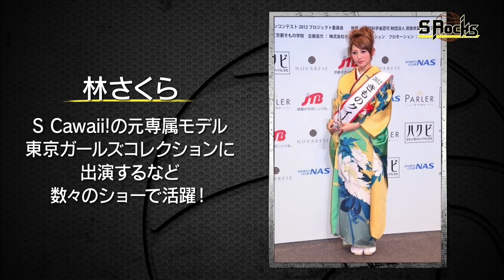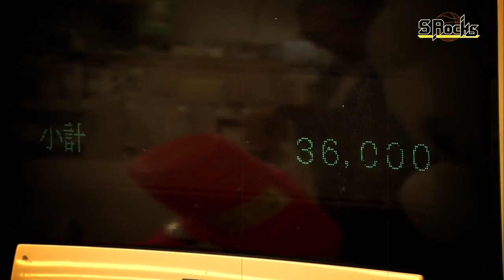TOKYO MX サンロッカーズ渋谷応援番組「SRocks」 #6（2017/11/17放送）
TOKYO MX（9ch）で毎週金曜23:30～放送しているサンロッカーズ渋谷（プロバスケットボール　Bリーグ）の応援番組です。アンタッチャブル　柴田英嗣さんがMC、うしろシティ　金子学さんがサブMCをつとめています。
第6回放送は前回に続いてアンバサダー　酒井泰滋さんが10月14日vs.名古屋ダイヤモンドドルフィンズ戦から今シーズンのサンロッカーズ渋谷を分析＆解説します！また応援芸人かぎしっぽ れおてぃがサンロッカーガールズに入団?!ぜひご覧ください。
出演：アンタッチャブル　柴田英嗣/うしろシティ　金子学/敏感ファイル/かぎしぽ
PLAY DIGEST
サンディー：マスコットキャラクター　サンディー